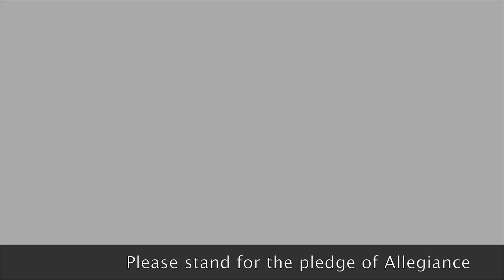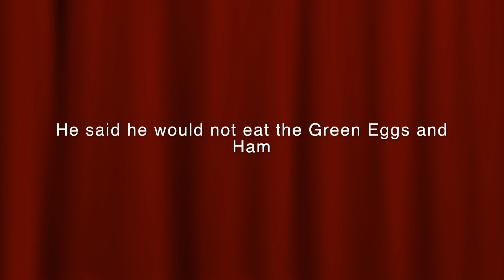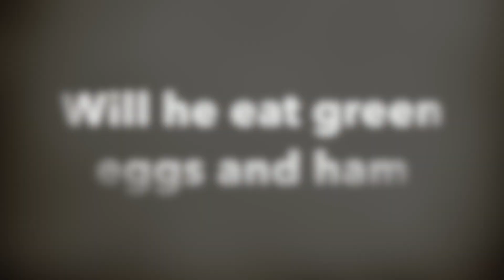TTV March 4, 2022